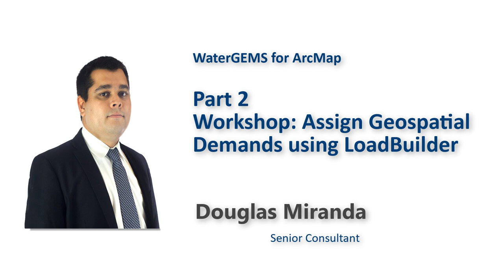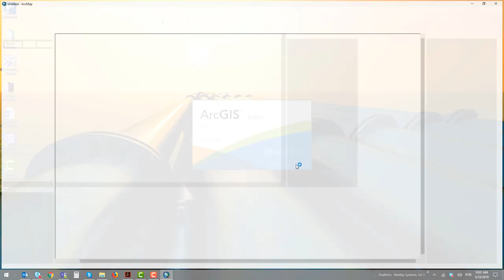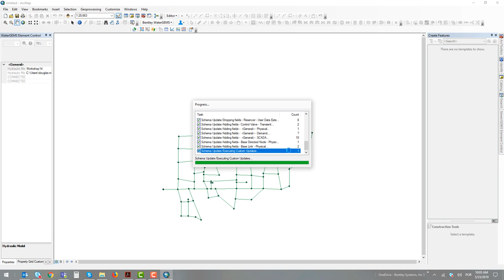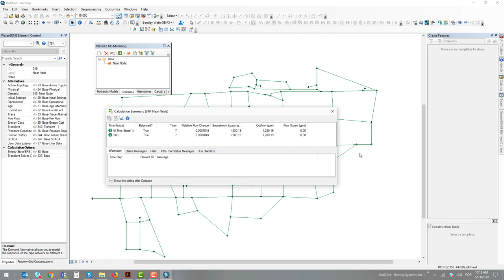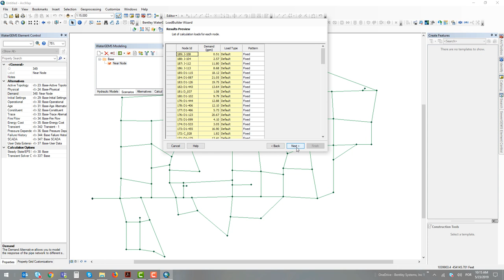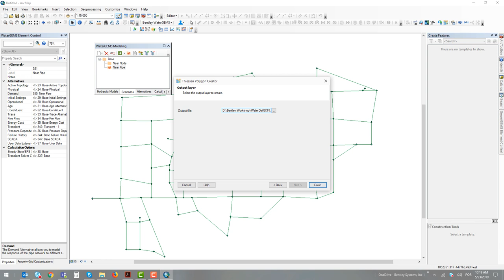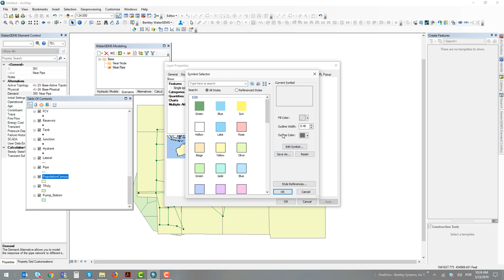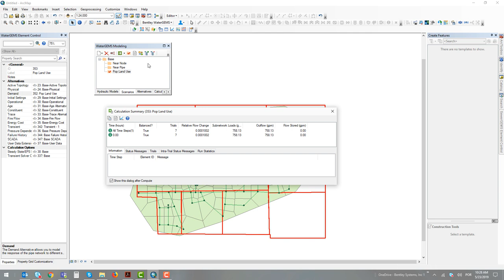Assigning Demands using LoadBuilder in ArcMap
Douglas Miranda demonstrates various methods of allocating demands spatially using the LoadBuilder feature, inside the WaterGEMS for ArcMap platform.

Applicable Products/versions: WaterGEMS, SewerGEMS CONNECT Edition